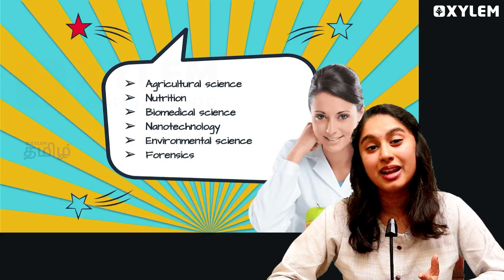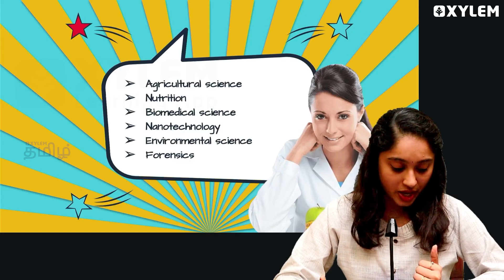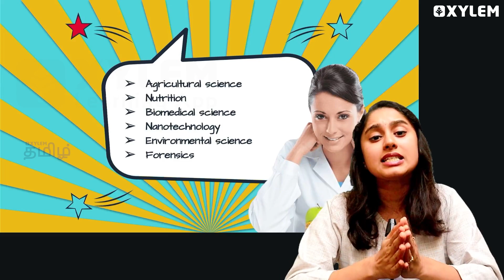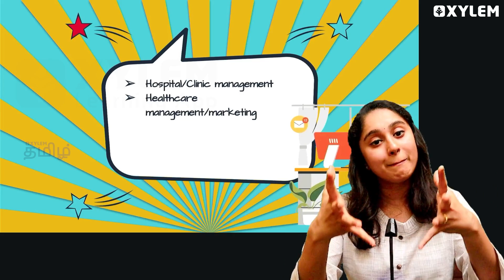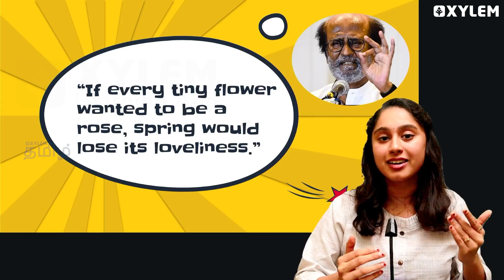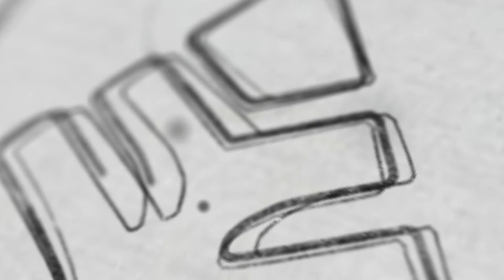🤯If you Don't Clear NEET????? | Xylem NEET Tamil